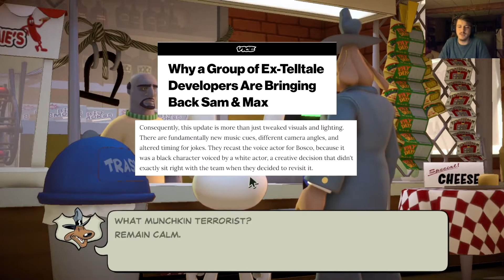Bosco's Inconvenience - Sam & Max Save The World (Part 2)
Everyone calls me Wizzer